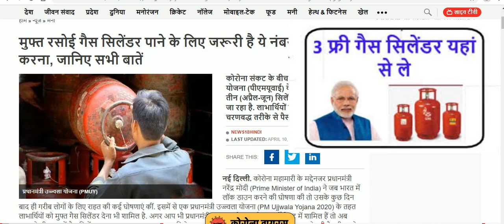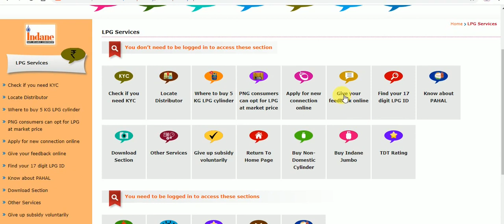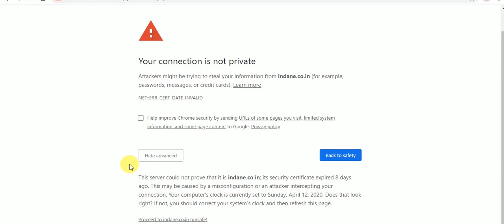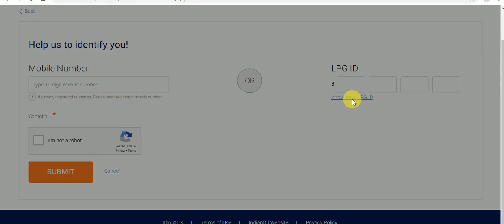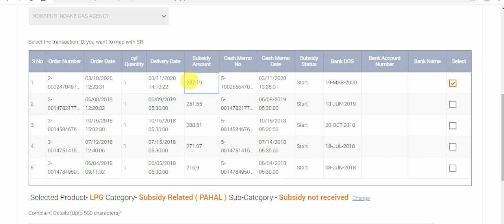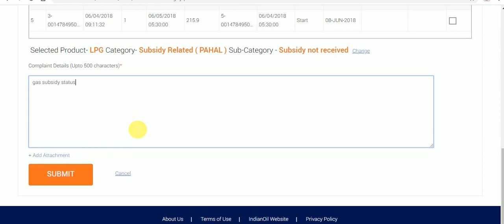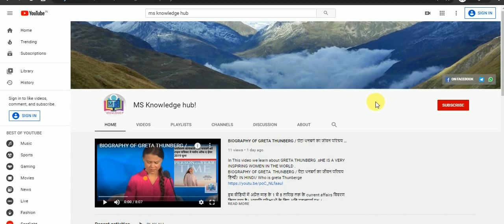3 सिलंडर बिलकुल फ्री | गैससब्सिडी की स्टेटस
इस वीडियो में बताया गया है कि आप अपने सिलंडर की गैस सब्सिडी घर बैठे कैसे चैक कर सकते है अपने मोबाइल पर भी।